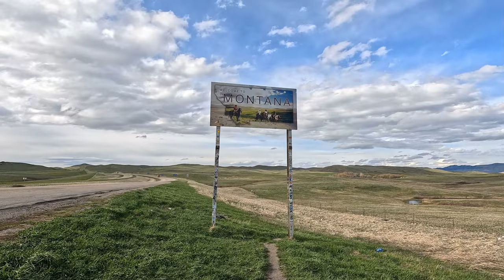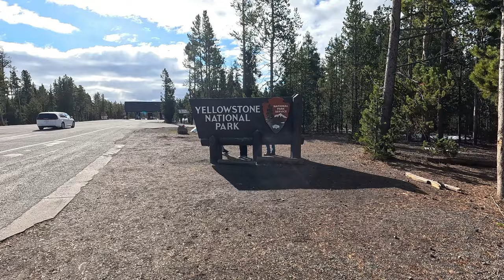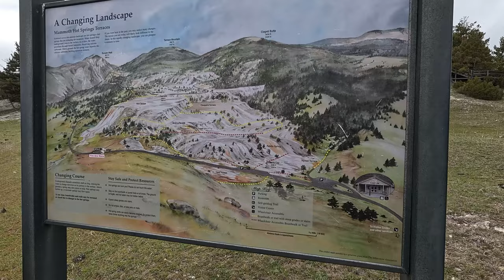USA 2024 Teil 3 | "Yellowstone" Entdecke die Wunder unseres ersten Tages"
Begleite uns auf unserem spannenden Roadtrip durch die USA! Im dritten Teil unserer Reise starten wir in Wyoming und fahren durch die atemberaubende Landschaft Montanas bis zum weltberühmten Yellowstone Nationalpark. In diesem Video zeigen wir dir unseren ersten Tag im Park: Von den beeindruckenden Geysiren bis hin zu den majestätischen Wasserfällen und der faszinierenden Tierwelt. Wir übernachten in West Yellowstone und sind bereit, die natürliche Schönheit und die Abenteuer des Yellowstone Nationalparks zu erleben. Verpasse nicht die Highlights unseres ersten Tages in diesem einzigartigen Naturwunder!